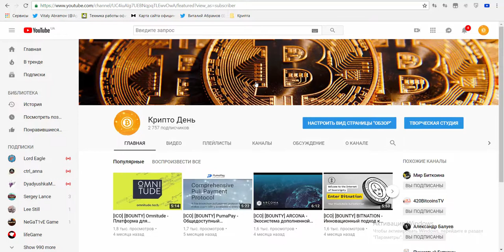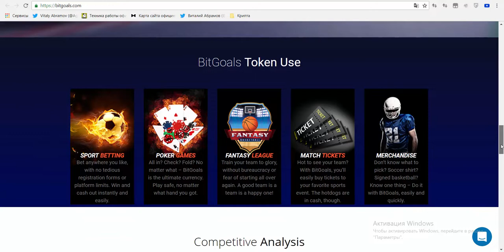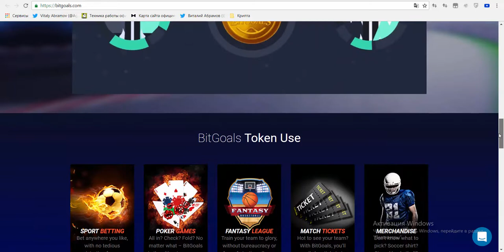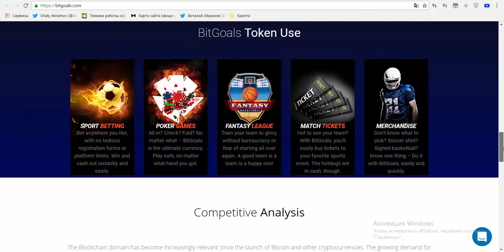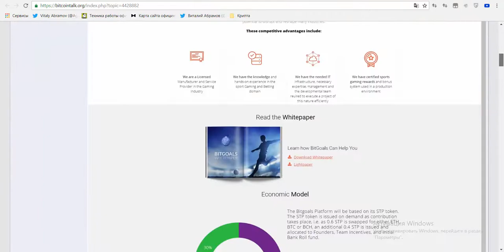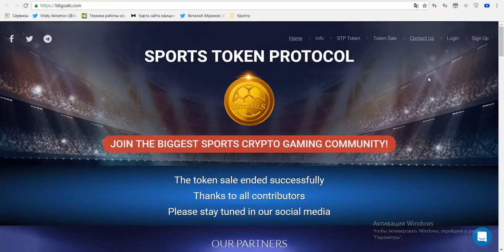[ICO] [BOUNTY] BitGoals - Децентрализованная глобальная платформа для игр и ставок на спорт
Мой Bitcointalk name : dizzy1996
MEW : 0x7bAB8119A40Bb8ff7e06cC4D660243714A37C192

BitGoals — это децентрализованная глобальная платформа для игр и ставок на спорт "Всё-в-Одном", которая использует одну валюту — токен Sports Token Protocol (STP) для вознаграждения и стимулирования пользователей платформы. Децентрализация и внедрение смарт-контракта на платформе приносят множество преимуществ пользователям.